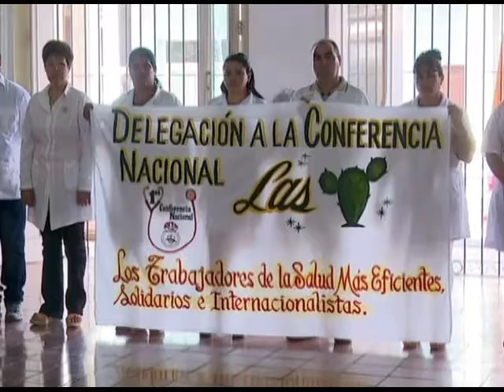Primera Conferencia Nacional del Sindicato de Trabajadores de la Salud Pública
Más de 480 000 trabajadores de la salud en Cuba se verán representados en la Primera Conferencia Nacional del sector, prevista a celebrarse el próximo mes…
Las Tunas ya abanderó a la delegación que participará en la cita.